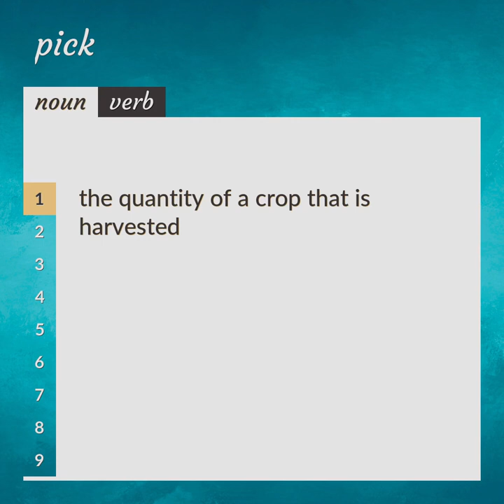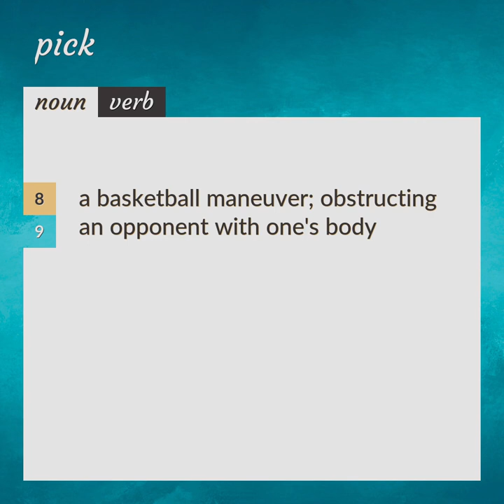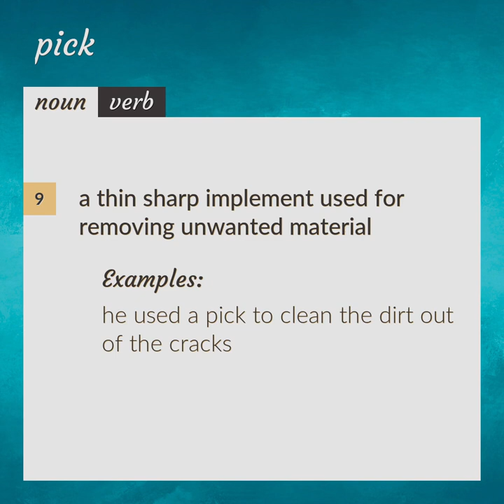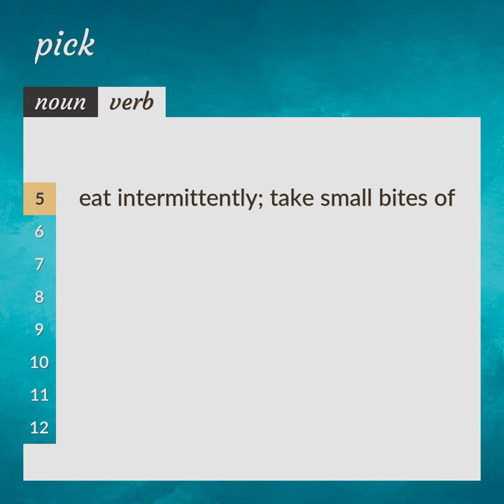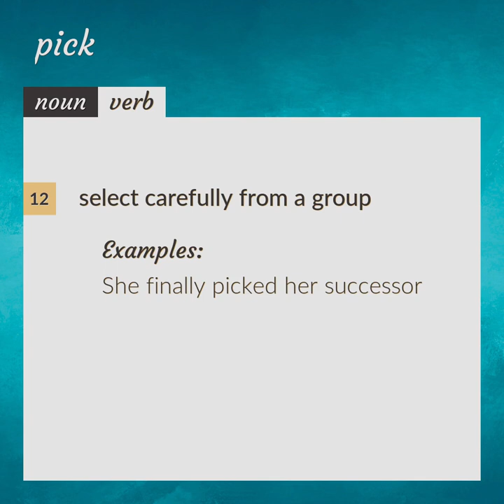Pick | meaning of Pick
What is PICK meaning?